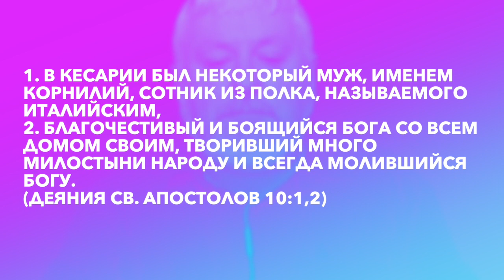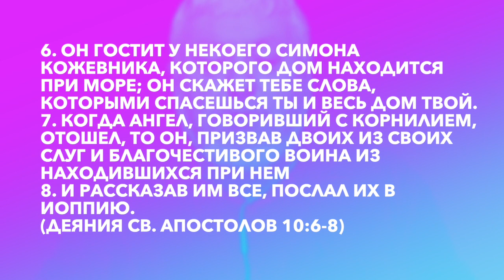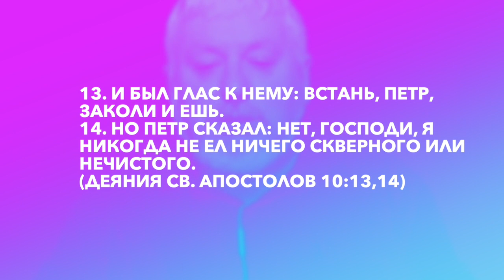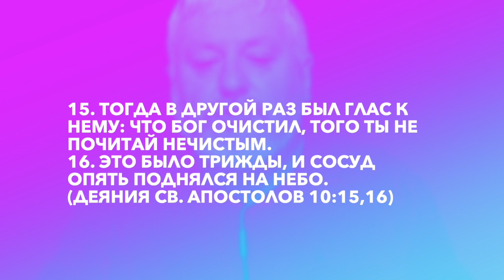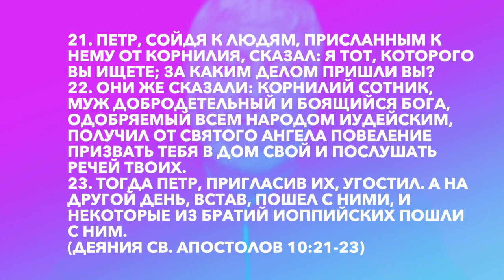Деяния Апостолов глава 10.1 часть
Видение Корнилия
Видение Петра
О кашруте